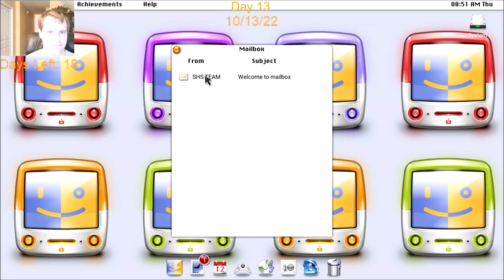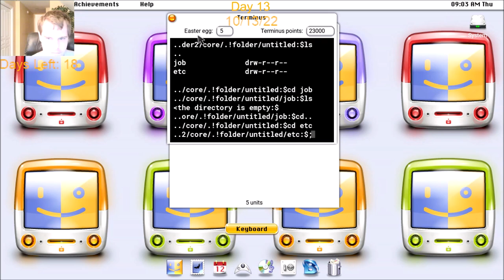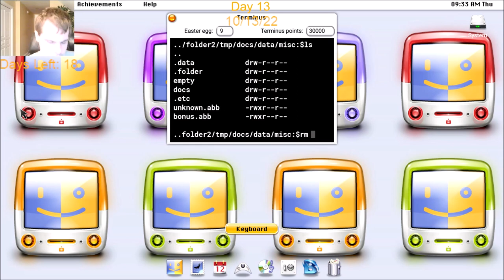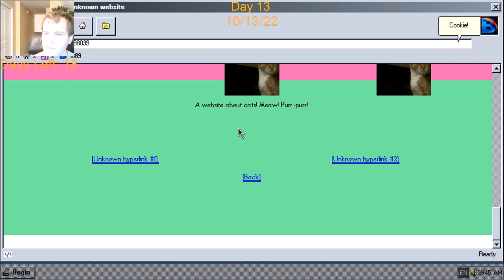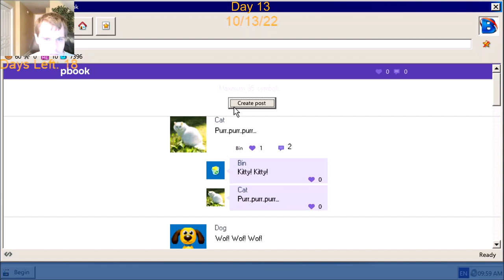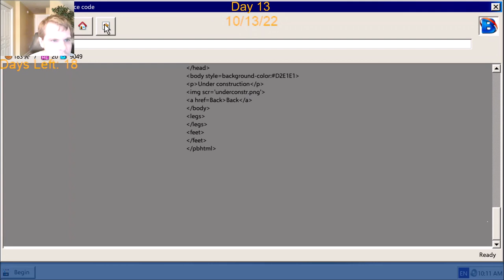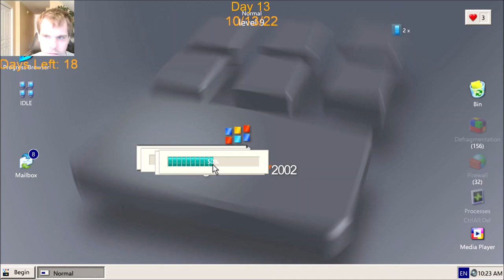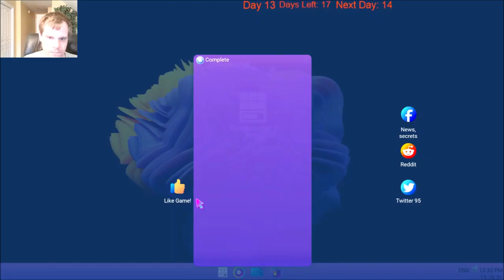Let's Play Progressbar95 - The 31 Days of Halloween 2022 Day 13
Good news, OBS didn't lag! Bad news had to film the reaction separately.